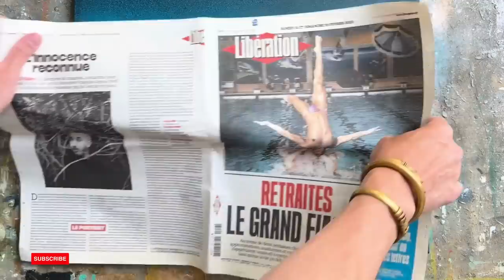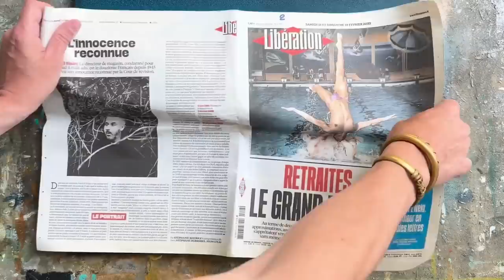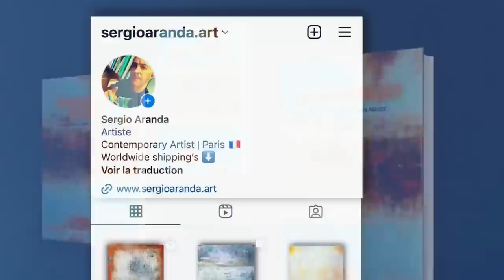Unbelievable Trick Level Up Your Art Skills: Crackle Effect Tutorial for Vintage Masterpieces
Hello everyone and welcome to this video tutorial! Today, I'm going to show you how to achieve an extremely easy crackle effect using a paste and an undercoat. We'll be creating an abstract artwork in an industrial and corroded style.

To do this, you'll need a brush, a window scraper, and a stainless steel sponge to add an even more vintage look.

First of all, we'll prepare our surface by applying a layer of undercoat. This will allow our crackle effect to form properly.

Next, we'll use the special paste to create the cracks. You'll see how simple and fun it is to achieve! Just apply the paste to the surface and let it dry.

Once our base is ready, we'll move on to the step of creating our abstract artwork. We'll use the brush, window scraper, and metal sponge to add textures and corrosion effects. You'll be amazed at how these tools can transform our artwork and give it a unique look.

So, gather your materials and join me in this artistic adventure! I'm sure you'll love the final result. Ready? Let's get started!

Video Chapters:
00:00 Introduction
01:00 Let's Start with the Texture
03:27 Let's Start Painting Full Process
10:31 Final Artwok Images

List of Supplies:
- Inox Sponge
- Acrylic Colors: Cadmium Yellow Deep Hue, White, Black,
- Spray Paint: Blue, White

Sergio